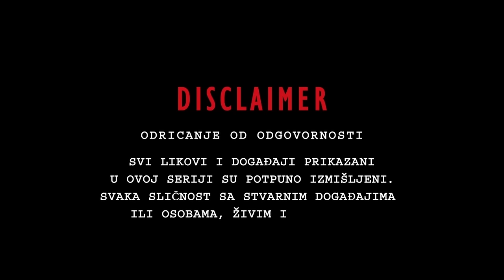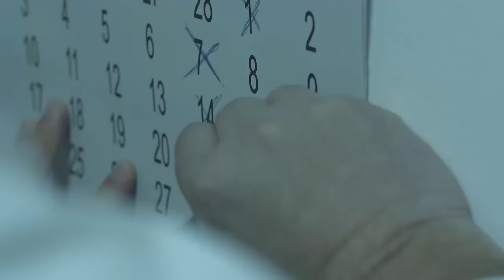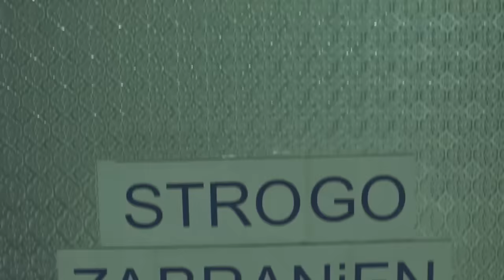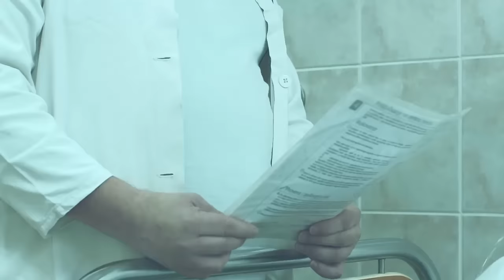Blizanci Domaci Film 2022 Epizoda 1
Domaca serija